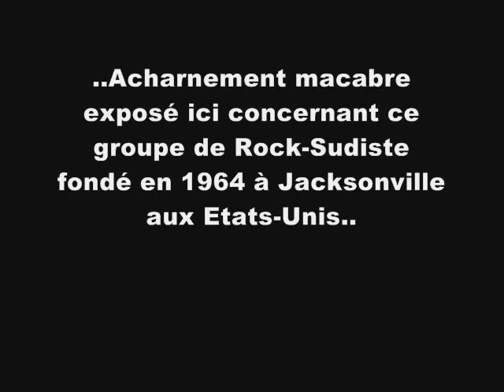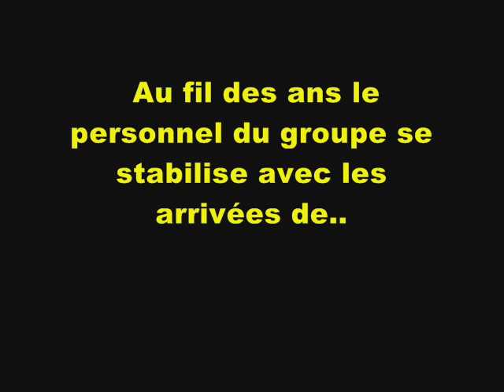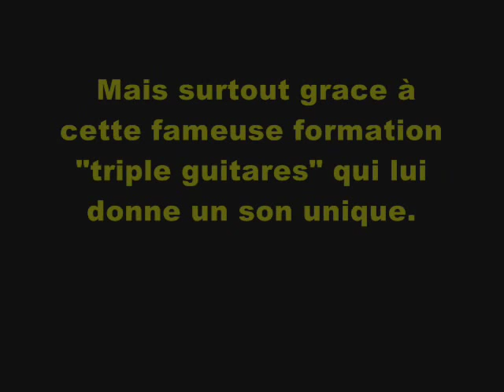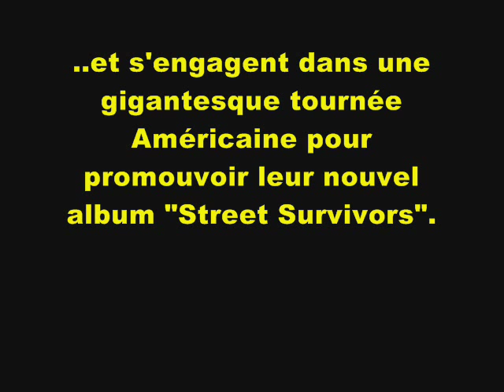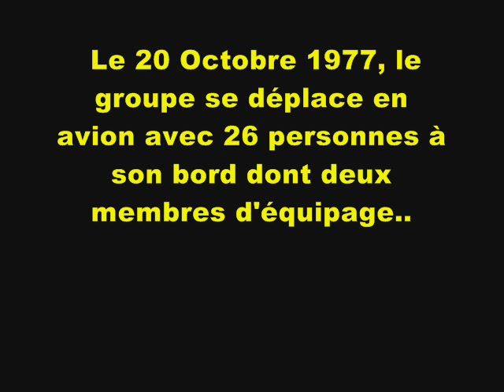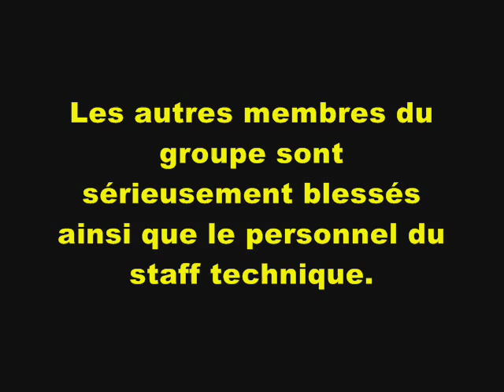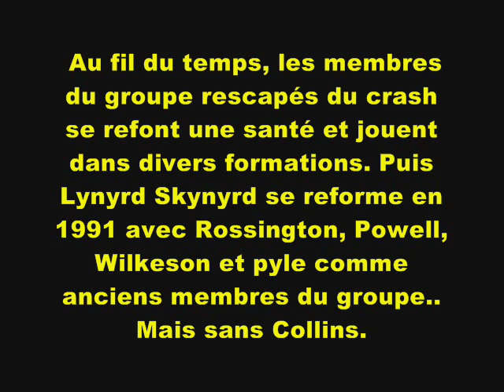LYNYRD SKYNYRD-FREE BIRD + bio du crash d'avion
.Personnellement, en athée convaincu au caractère rationnel, je ne crois ni à la destinée ni à la malédiction. Mais il est vrai que quant on regarde comment les rangs de Lynyrd Skynyrd furent décimés d'abord dans un crash d'avion, puis par cette suite de morts prématurées, on se pose des questions sur la loi des séries et le retranchement des coïncidences !...De quoi en faire une synthèse !
  Avec ce petit montage vidéo, j'ai juste voulu retracer le cursus moribond d'un groupe comme les autres qui, par sa série de coups du sort, deviens un groupe pas comme les autres.. En matière de Rock, la mort très souvent ouvre les portes du statut "culte" et fait rentrer dans le rang des légendes.
Bien sur si je me suis permis cette bricole, c'est avant tout du fait que je suis fan du groupe. C'est important de le préciser afin de dissiper tous soupçons d'avoir de ma part voulut faire dans le macabre sensationnel. Non, il s'agit juste d'une sorte d'inventaire du ponctionnement de la faucheuse chez Lynyrd, où au fils des décès on fini tout de même par se dire qu'elle abuse quant même là.
   Dans ce montage, les infos glanées ci-là sur le web, sont livrées un peu de façon globale sans vérification d'exactitude, et sous réserve de réalité des faits. ( Pyle qui se fait tirer dessus par les paysans est une anecdote contrversée )... Mais quoi qu'il en soit, vérité ou légende, Lynyrd aura quant même vachement morflé à l'escarcelle du casse-pipe..
Alors en leur souhaitant un avenir plus vivant que jamais: LONG LIVE LYNYRD SKYNYRD ! Chacun de vos membres disparus est devenu un "Free bird".